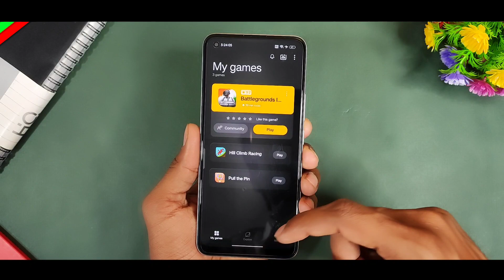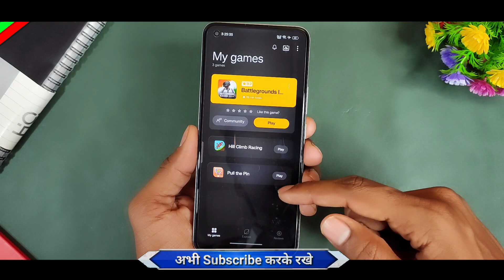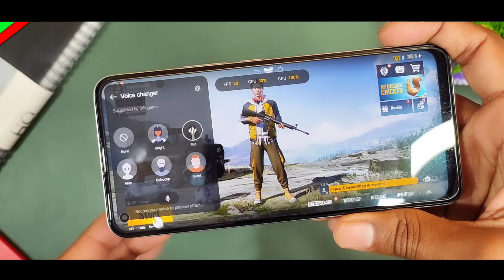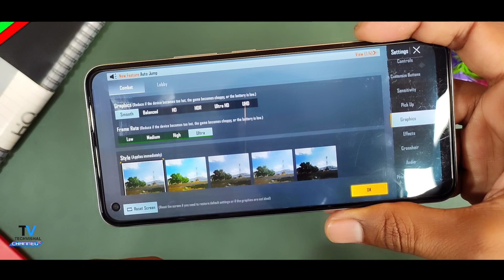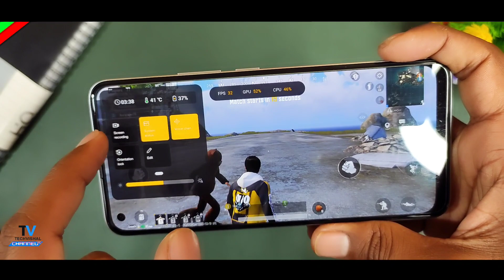Realme 8 New realme ui 3.0 Android 12 Update | Voice Changer & Game Space 3.0 Enable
Realme 8 new update realme Ui 3.0 Update Voice Changer Released with New Features Game Space Features, AOD Customization support and Realme 8 New Android 12 Update Hidden Features Full Review in Hindi.
In this video i tell you Realme 8 new realme ui 3.0 update Features Review New game space voice changer With Android 12 Update details and Realme 8 New Realme Ui 3.0 Android 12 Update AOD Features All Details in Hindi.

00:15 Realme 8 New Update
01:15 Realme 8 New Android 12 Update
01:40 Realme 8 New realme ui 3.0 update
02:25 Realme 8 Voice Changer Features enable
03:45 Realme 8 New Game Space Voice Changer

            Techvishal VSB
🔺Tips:-